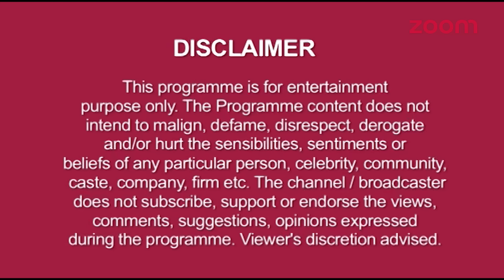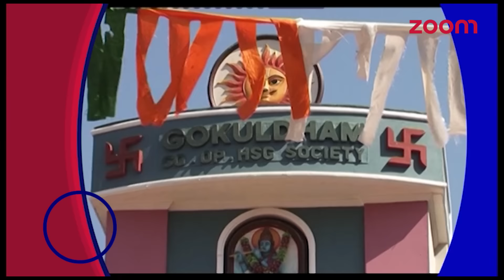Harman To Dance Romance With Soumya | Rohan Mehra & Kanchi Singh To Be Part Of NACH BALIYE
1. Anita Hassanandani's New SPECIAL Friend
2. Devoleena Bhattacharjee AKA Gopi Shows Concern About Women Safety
3. Dheeraj Dhoopar AKA Prem Salutes Indian Army
4. Gangaa SALUTES Indian Army
5. Garima Jain AKA Raavi Shares Her CHILDHOOD Memories
6. Gokuldham's SPECIAL Republic Day In 'Taarak Mehta Ka Ooltah Chashamah'
7. Gopi & Jaggi To PRAY For Urvashi's Health In 'Saath Nibhaana Saathiya'
8. Happu Singh To Get In TROUBLE In 'Bhabi Ji Ghar Par Hai'
9. Karan Sharma To ENTER 'Kaala Teeka'
10. Karanvir Bohra's FUN TIME In Gym
11. Mohammad Nazim AKA Jaggi's Patriotism
12. Mohit Malhotra To Make A COMEBACK On TV
13. Munmun Dutta AKA Babita Ji's TRI COLOR Saree
14. New TWIST In 'Peshwa Bajirao'
15. OMG! Bahu Humari Rajni Kant To Go OFF AIR
16. Piyush & Roshni Celebrates Republic Day
17. Republic Day DHAMAL In 'Taarak Mehta Ka Ooltah Chashmah'
18. Rithvik Dhanjani Celebrates REPUBLIC DAY With TellyTopUp
19. Rohan Mehra & Kanchi Singh To Be Part Of NACH BALIYE
20. Rohitash Gaud AKA Tiwari Ji's Shares CHILDHOOD Memories
21. Sai Deodhar AKA Kasturi Talks About Her CHILDHOOD Memories
22. Satya & Mahi's ROMANCE In 'Jamai Raja'
23. Shaurya Reveals The Reason Of Him Gone MISSING In 'Zindagi Ek Mehak'
24. Shweta Sinha AKA Pari Celebrates Republic Day
25. Shweta Sinha AKA Pari's UNIQUE Fashion
26. Sneak Peek Into New TWIST Of 'Beyhadh'
27. 'Taarak Mehta Ka Ooltah Chashmah' Fame Actress Neha Mehta's STYLE Statement
28. Tapu Sena DECORATES Gokuldham Society In 'Taarak Mehta Ka Ooltah Chashmah'
29. Testing TV Stars AWARENESS On Republic Day
30. Harman & Soumya's ROMANTIC Dance In 'Shakti - Astitva Ke Ehsaas Ki'